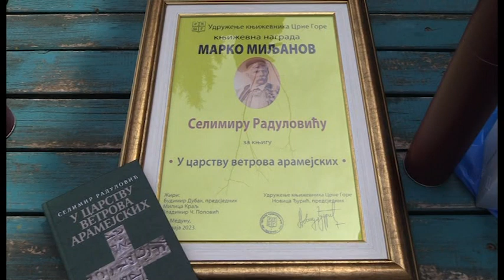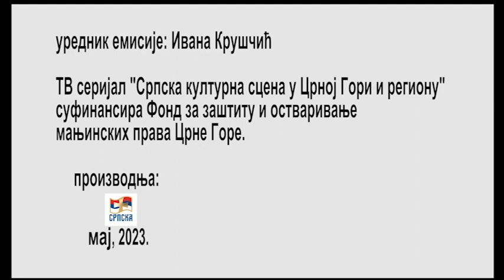СРПСКА КУЛТУРА У ЦРНОЈ ГОРИ И РЕГИОНУ 13 05 2023